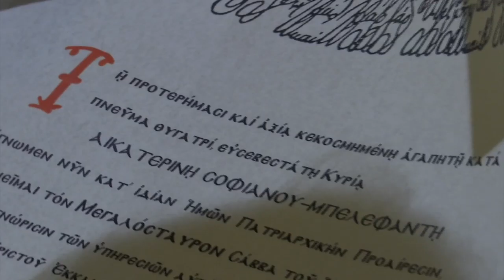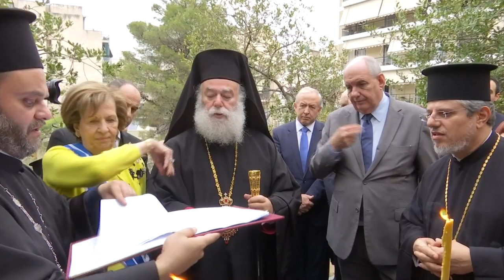Εγκαίνια στο Αρχονταρίκι του Αγίου Αθανασίου Κυψέλης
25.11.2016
Στον ιερό ναό των Αγίων Αθανασίου, Νικολάου και Φωτίου στην Άνω Κυψέλη, που λειτουργεί ως μετόχι του Πατριαρχείου Αλεξανδρείας, πραγματοποιήθηκαν τα εγκαίνια του πνευματικού του κέντρου, παρουσία του Πάπα και Πατριάρχη Αλεξανδρείας και πάσης Αφρικής Θεοδώρου Β΄.